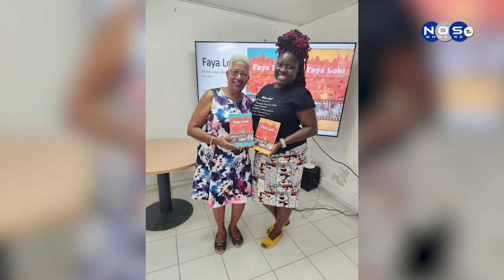1| Eskritor sra. Ange Jesserun ku buki "Faya Lobi"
Eskritor sra. Ange Jesserun ku buki "Faya Lobi"